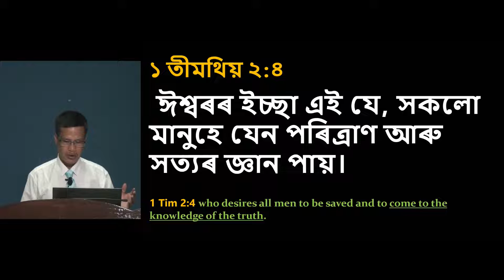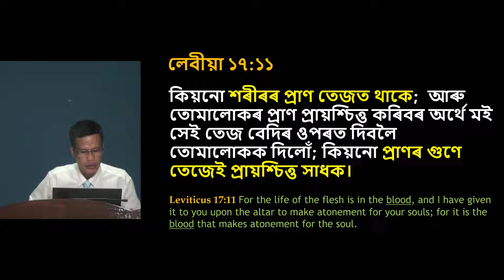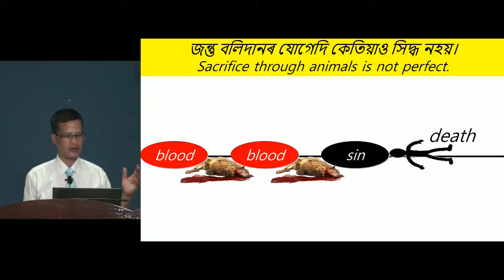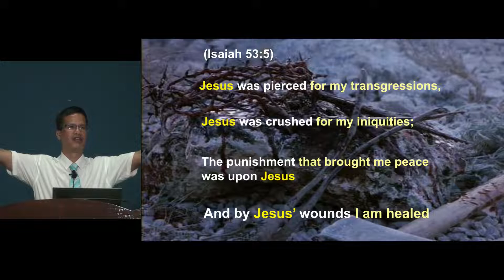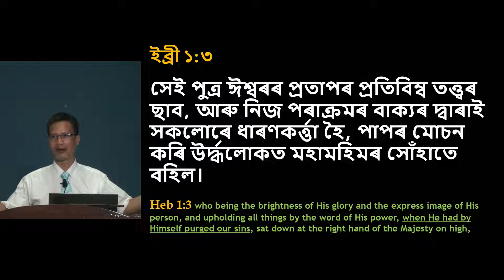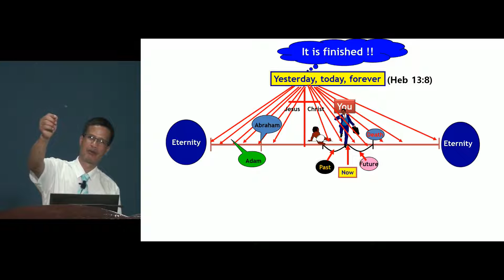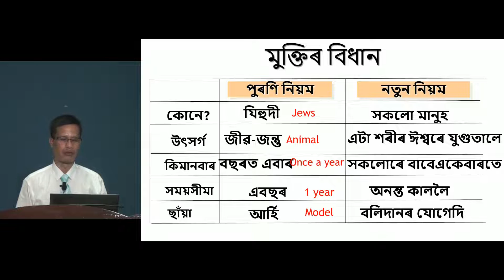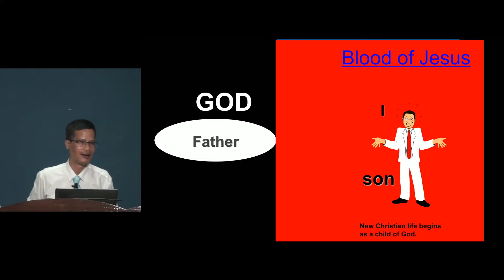Seminar Session 6 - Gospel of God's Grace, It is Finished, Eternal Redemption.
Assamese Bible Seminar 2022
Pastor Lalit Pait